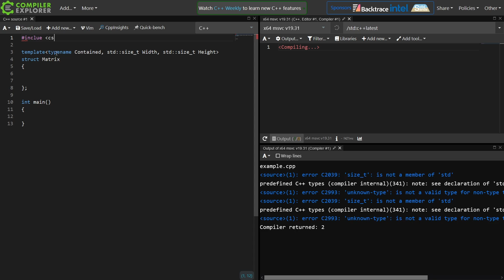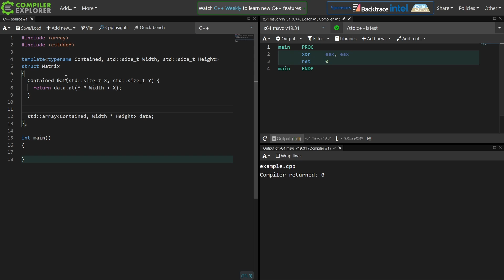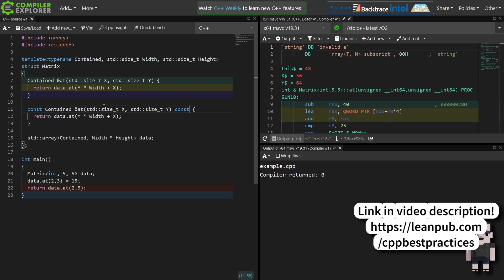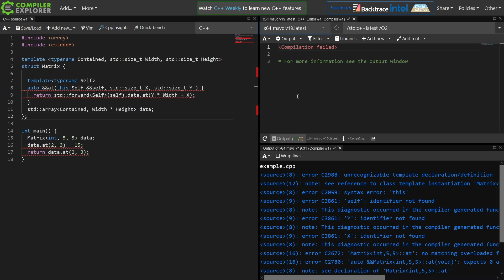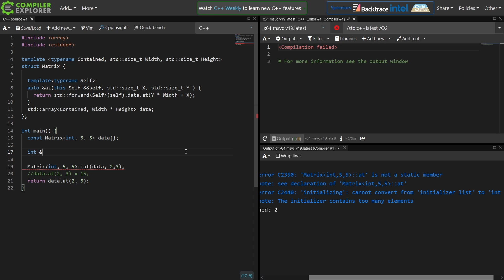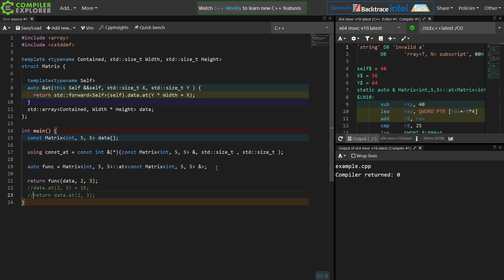C++ Weekly - Ep 326 - C++23's Deducing `this`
Upcoming Workshop: Understanding Object Lifetime, C++ On Sea, July 2, 2024
T-SHIRTS AVAILABLE!

GET INVOLVED

JASON'S BOOKS

RECOMMENDED BOOKS

AWESOME PROJECTS

O'Reilly VIDEOS